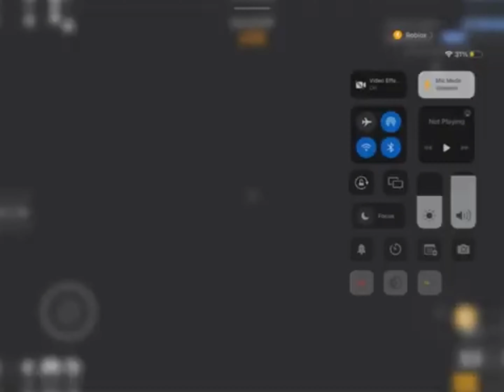MM2 Christmas Gameplay + NEW FREEZE TAG GAMEMODE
New Freeze Tag Gamemode is fun ! Next year I'm hoping for a snowball fight gamemode

🔔 Turn on "All Notifications" for my channel to never miss out on a video!
Roblox User - ItzKelvinYT
My discord server ⬅️ Link never expires